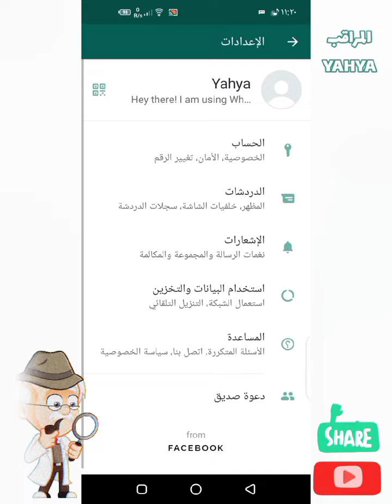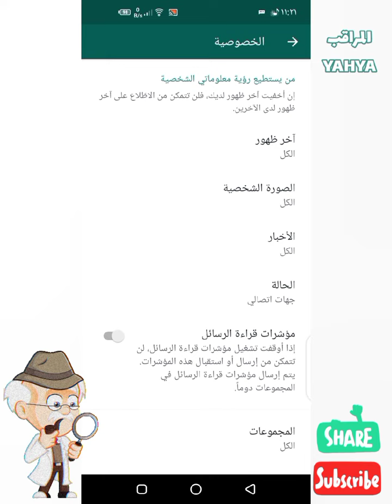ازاي تشوف الستوري والرسائل من غير ماحد يعرف||بشكل سرى،😼.؟؟⁦‼️⁩⁦✔️⁩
ازاي تشوف الستوري والرسائل من غير ماحد يعرف.؟؟⁦‼️⁩⁦✔️⁩

ستوري واتس
ستوري
ستوري حزين
ستوري عيد ميلاد حبيبي
ستوري واتس حزين
ستوري انستا
ستوري انستقرام خلفيات هايلايت انستا
ستوري واتس كلام
ستوري واتس مضحك
ستوري يوم الجمعه
ستوري يضحك
ستوري يوم عاشوراء
لاف ستوري يخت
ستوري انستا يوم الجمعة
ستوري عن يوم الجمعه
يخت لف ستوري
برنامج يحفظ ستوري الانستا
ستوري واتس حب
ستوري واتساب
ستوري واتس تلقيح
ستوري واتس مضحكه
باستوري
خافيير باستوري
ستوري هايلايت انستا
ستوري هايلايت انستا جاهزه
ستوري هايلات انستا
ستوري هايلايت
ستوري هايلايت انستا اسود
ستوري هايلايت انستا وردي
ستوري هايلايت انستا ازرق
ستوري هايلايت انستا اكل
هيستوريا
هيستوريا حامل
هيستوريا png
هيستوريا ريس هيستوريا
هيستوريا حامل من من
هيستوريا حامل من مين
هيستوريا ليفاي
هيستوريا رسم
ستوري نجاح
ستوري نوم
ستوري نقطه واتكلم عنك
ستوري نكت مضحكه شاشه سوداء
ستوري نور مار
ستوري نكت انستا
ستوري نكت شاشه سوداء
ستوري نركيله
ستوري مضحك
ستوري مضحك للواتس
ستوري ماسنجر
ستوري مضحكة
ستوري مروان بابلو
ستوري موت
ستوري مؤثر
ستوري مفرح
ام ستوري كاريكاتير
مسلسل ام ستوري
ستوريات بي ام
ستوريات ام
ستوري للفيس
ستوري للواتس
ستوري لصديقتي
ستوري لاين
ستوري للصحاب
ستوري للبيست فريند
ستوري للبنات
ستوري لاين 3
الستوري
الستوري بورد
الستوري ستوري واتس
الستوري اطرح علي سؤال انستقرام
الستوري ستوري انستا
الستوري خلفيات ستوري انستا
الستوري في الفيس بوك
الستوريات
ستوري كئيب
ستوري كلبوبات
ستوري كلام
ستوري كيوت
ستوري كوميدي
ستوري كلام حزين
ستوري كلام جميل
ستوري كلام حب
كاستوريا
كاستوري
ستوري قصف جبهات
ستوري قهوه
ستوري قران
ستوري قران كريم
ستوري قيم نفسك من 100
ستوري قصف
ستوري قبل النوم
اسئله ستوري قصيره
ستوري فيس
ستوري فيس بوك
ستوري فيس بوك حزين
ستوري فيس بوك مضحكة
ستوري فرح
ستوري فيس ديني
ستوري فراق
ستوري فيسبوك مضحك
ستوري غيوم
ستوري غزل
ستوري غلاف هايلايت انستا وردي
غلاف ستوري انستقرام
غلاف ستوري انستا
هايلايت غلاف ستوري انستقرام
غلاف ستوري
highlights غلاف ستوري انستقرام
ستوري طلبوا مني اتكلم عن
اسئلة ستوري طويلة
انستقرام اسئلة ستوري طويلة
ستوريات اسئلة ستوري طويلة
انستا اسئلة ستوري طويلة
طلبات ستوري
طلبات ستوري انستا
طريقة عمل ستوري انستقرام
ستوري ضحك
اسئلة ستوري ضحك
فعاليات ستوري ضحك
ستوري انستا ضحك
ضحك العاب ستوري انستا
ضحك بثره ستوري
ستوري واتس ضحك
ستوري سناب ضحك
ستوري صحاب
ستوري صباحيات
ستوري صباح الخير
ستوري صباحي
ستوري صداقه
ستوري صباح
ستوري صلاة الفجر
ستوري صورخلفيات هايلايت انستا اسود
ستوري شوق
ستوري شباب
ستوري شاشه سوداء
ستوري شعر
ستوري شعر عن الحب
ستوري شو بعنيلك انا
انستا اسئلة ستوري شخصيه
اسئلة ستوري شخصيه
ستوري ستوريات
ستوري سناب شات
ستوري سناب بنات
ستوري سفر
ستوري سؤال
ستوري ستوريات انستا بنات
ستوري سعودي
ستوري ستوريات انستا بنات كيوت
ستوري زعل
زيادة مشاهدات ستوري
زيادة مشاهدات ستوري الواتس اب
زيادة مشاهدات ستوري انستقرام
زيادة مشاهدات ستوري انستا
هايلايت ستوري انستقرام زهري
ستوري عيد زواج
ستوري رومانسي
ستوري رومانسي واتس
ستوري رمزيات بنات حزينه
ستوري رمزيات
ستوري رمزيات حسينية بنات
ستوري رمزيات محرم للبنات
ستوري رائع
ستوري رمزيات انستقرام عن محرم
هايلايت ستوري انستقرام ذهبي
ستوري خنقه
ستوري خليجي
ستوري خطوبة
ستوري خاص
ستوري خلفيات
ستوري خلفيات هايلايت انستا
اسئلة ستوري خيارات
فعاليات ستوري خيارات
ستوري حب للواتس
ستوري حب حزين
ستوري حب واتس
ستوري حب 2020
ستوري حب كتابة
ستوري حب انستا
ستوري حب وغرام
ستوري حب انستقرام
ستوري جميل
ستوري جميلة
ستوري جمعه مباركه
ستوري جميل للانستا
ستوري جوكر
اسئله ستوري جريئه
اسئله ستوري جديده
اسئله انستقرام ستوري جديده
اسئلة ستوري ثقافية
ثيمات ستوري انستقرام
ستوري اول ثلاث يشوفون الستوري
ثيم توي ستوري
ستوريات
ستوريات انستا
ستوريات اسئلة ستوري
ستوريات واتس
ستوريات حزينه
ستوريات اسئلة ستوري انستا
ستوريات انستا بنات
ستوريات فيس بوك
ستوري بورد
ستوري بنات
ستوري بنات كيوت
ستوري بورد عربي
ستوري بالانجليزي
ستوري بورد موشن جرافيك
ستوري بورد اعلان
ستوري بوست
ستوري اسئلة صراحة الاصدقاء
ستوري انستقرام خلفيات هايلايت انستا اسود
ستوري انستقرام خلفيات هايلايت انستا وردي
ستوري انستقرام
ستوري الهايلايت هايلايت انستا
ستوري انستا اسئلة ستوري
توي ستوري 1
ستوري 2020
اسئلة ستوري 2020
فعاليات ستوري 2020
توي ستوري 2
فيلم توي ستوري 2
اسئلة ستوري انستا 2020
فعاليات ستوري انستا 2020
ستوري فيسبوك 2020
شخصيات توي ستوري 3
توي ستوري 3
اسئله ستوري 30 سؤال
بوليس ستوري 3
لعبة توي ستوري 3
هيت ستوري 3
30 سؤال ستوري
30 سؤال ستوري انستا
توي ستوري 4
شخصيات توي ستوري 4
فيلم توي ستوري 4
40 سؤال ستوري
توي ستوري 5
اسئلة ستوري 50 سؤال
50 سؤال ستوري
5 ستور
5 ستور سعودي
5 ستور امريكي
ناروتو ستورم 5
5 دولار ستور سعودي
ستور 5 دولار
5 دولار ستور امريكي
ناروتو ستورم 6